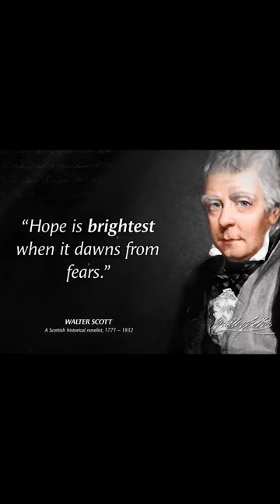Walter Scott “Revenge, the sweetest morsel to the mouth that ever was cooked in hell”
Walter Scott was born in Edinburgh, Scotland, August 15, 1771. His father was a farmer and his mother, Anne Rutherford, was the daughter of Dr. John Rutherford, who was one of the founders of the medical school of Edinburgh. Mrs. Scott was fond of poetry and anecdotes and it was from her that Walter received inspiration.

Walter was one of ten children. The other children's only claim to fame was that they had, "good health and untamable spirits." In contrast, Walter was afflicted at twenty-one months with something which a biographer describes as, "a paralytic affection, superinduced, or at least aggravated by scrofulous habit of body." It is, sufficient to say that it made him lame and doubtless pushed him into more academic pursuits.

He spent much time with his grandparents, but it was "Aunt Jenny" who took a special interest in him and influenced him to write. His visits to an uncle, Dr. Rutherford, professor of botany at the University of Edinburgh, brought him into contact with scholarly people.

His parents were very religious and imposed strict piety upon all their children. Walter was never very deeply affected religiously, however. His works, which contain much about the church, seek neither to elevate nor to censure it, but rather to depict it, for it was history and not philosophy that interested him most.